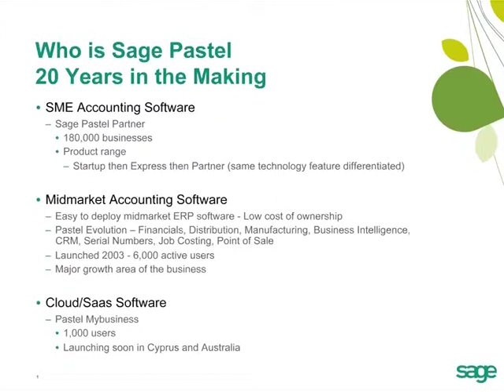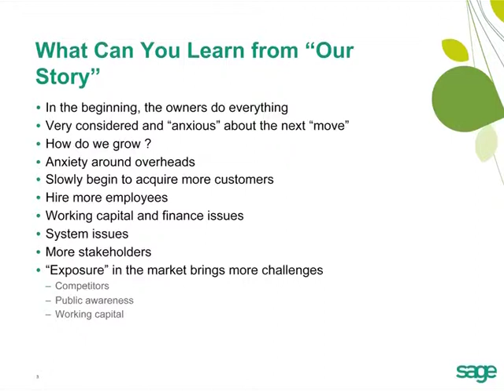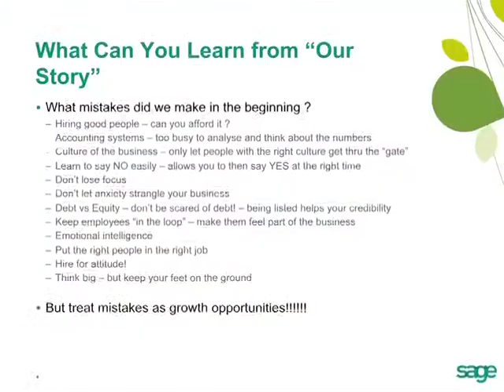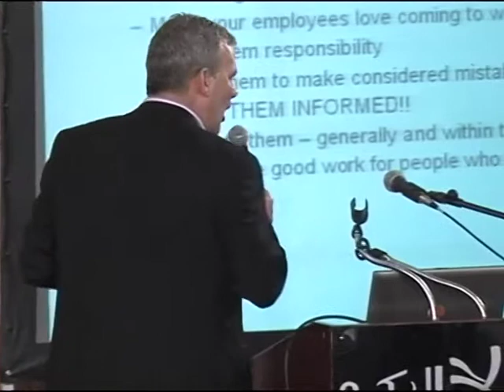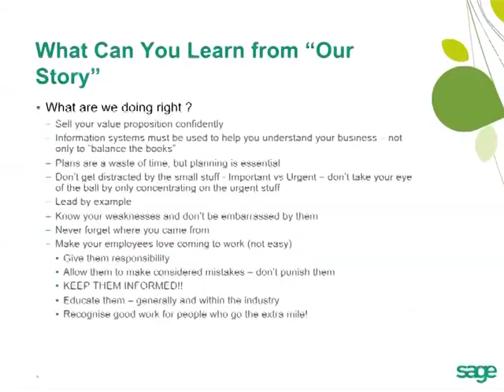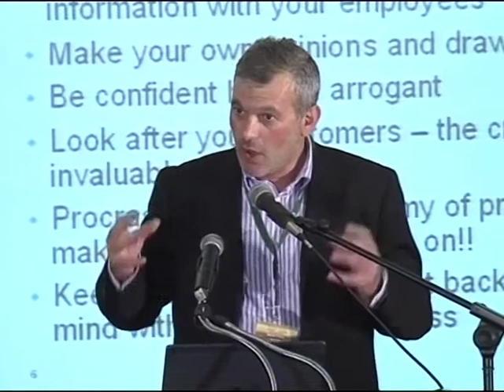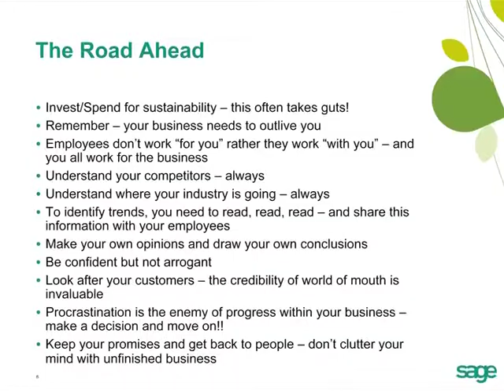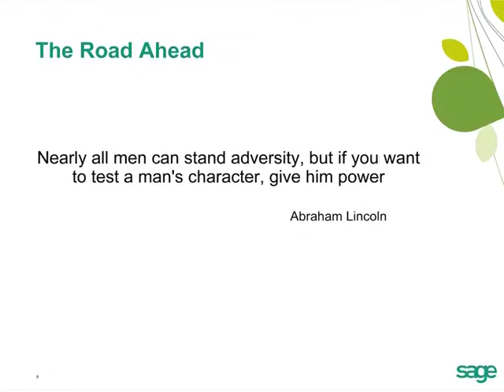STEPHEN COHEN AT THE KENYA TOP100 CONFERENCE 2010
The Top 100 mid-sized companies Survey ('Top 100 Survey') is an initiative of KPMG East Africa and the Nation Media Group. The Survey was first launched in Kenya in 2008, in Uganda in 2009 and in Tanzania in 2010. The Survey focuses on fast growing mid-sized companies in recognition of the fact that the SME sector is a key contributor to the economic growth of each of the East African countries. The Survey has adopted the cheetah to illustrate the qualities of fast growing companies.